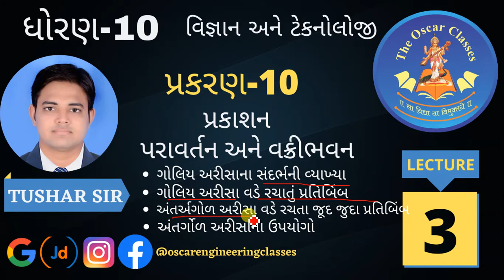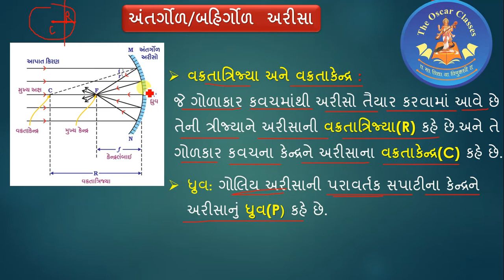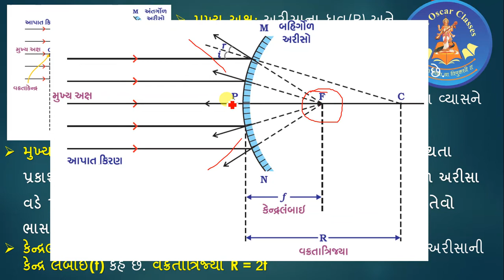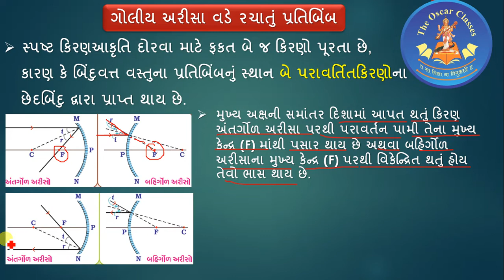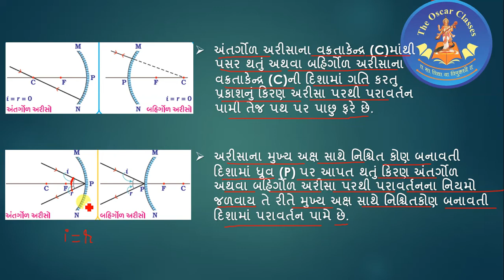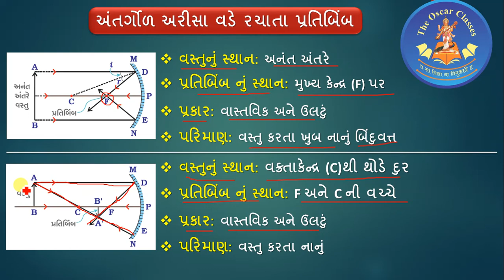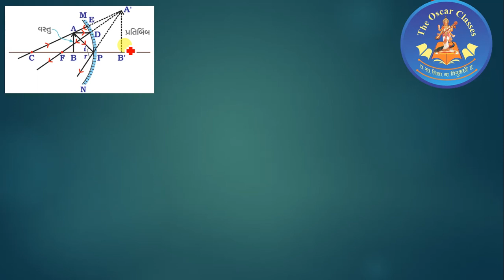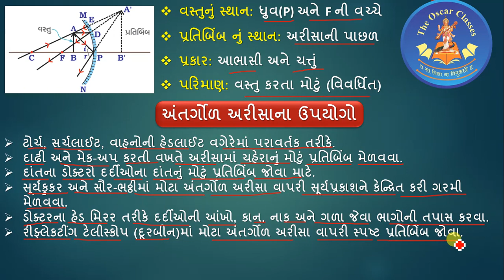std 10 Science ch 10 પ્રકાશ પરાવર્તન અને વક્રીભવન ભાગ 3 NCERT Course 2019 By Tushar Vaghani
Light Reflection and Refraction Class 10 Science Physics CBSE NCERT  (Part - 1) in Gujarati

CBSE CLASS 10th: LIGHT Reflection and Refraction 01: Compilation of All of My Videos  in Gujarati

std 10 Science ch 10 (પ્રકાશ પરાવર્તન અને વક્રીભવન ) ભાગ 1 NCERT Corse 2019 -

Light Reflection and Refraction Class 10 Numericals - Science Chapter 10 - NCERT Solutions  in Gujarati

Chemical Reactions and Equations Class 10 Science CBSE NCERT  in Gujarati

Solved Numericals Light Class 10 NCERT(Page No - 170 & 171) - Chapter 10 Science  in Gujarati

ELECTRICITY (FULL CHAPTER) | CLASS 10 CBSE  in Gujarati

NCERT SCIENCE class 10 chapter 10 part 1 || Light – Reflection and Refraction  in Gujarati

Physics: Light - Reflection and Refraction (Part 1)  in Gujarati

SCIENCE class 10 chapter 10 light  in Gujarati

Light Reflection and Refraction Class 10 Numericals, Science Physics CBSE NCERT  in Gujarati

Best Trick For Mirror's Formula || How to Solve Mirror Numericals || 10 CBSE NCERT Questions ||

NCERT based SCIENCE, std.-9, Chapter-10 (PART-2)  in Gujarati

laws of refraction of light || ncert class 10 science chapter 10 light part 14  in Gujarati

Light Reflection and Refraction - ep01 | CBSE CLASS 10 science physics in hindi explanation  in Gujarati

Light Question 10 Chapter 10 Class 10 NCERT Solutions Exercise  in Gujarati

Reaching the age of adolescence Class 8 Science Chapter 10 explanation in Hindi

P/11 NCERT SCIENCE CLASS 8 CHAPTER-10 PART-1 REACHING THE AGE OF ADOLESCENCE  in Gujarati

NCERT based SCIENCE std.- 9 CHAPTER-10  in Gujarati

Gravitation Class 9 Numericals - All Examples NCERT Solutions - Chapter 10 Science - Physics  in Gujarati

Chemical Reactions and Equations Class 10 Science chapter 1 Explanation in Hindi, Imp Questions  in Gujarati

NCERT CBSE Class 7 Science Chapter 10 Respiration in Organisms Part 1  in Gujarati

Electricity - ep01 | class 10 physics in hindi | science chapter 12 | cbse boards explanation

NCERT Class 6 Science Chapter 10: Motion & Measurement of Distances (NSO/NSTSE/Olympiad) Examrace  in Gujarati

LIGHT- REFLECTION AND REFRACTION

LIGHT- REFLECTION & REFRACTION (FULL CHAPTER) | CLASS 10 CBSE  in Gujarati

अध्याय-10 प्रकाश- परावर्तन तथा अपवर्तन ,10th class ncert chapter-10 part-1  in Gujarati

प्रकाश का परावर्तन (Reflection of Light) - कक्षा 10 विज्ञान (Class 10 Science) - Hindi

अध्याय-10 प्रकाश- परावर्तन तथा अपवर्तन ,10th class ncert chapter-10 part-3  in Gujarati

LIGHT- PHYSICS  in Gujarati

CBSE CLASS 10th: LIGHT of Reflection  in Gujarati

अध्याय-10 प्रकाश- परावर्तन तथा अपवर्तन ,10th class ncert chapter-10 part-2  in Gujarati

Reflection : CBSE Class 10 X Science (Physics)  in Gujarati

CLASS 10-CONCAVE MIRROR(1)FORMATION OF IMAGE-CHAPTER 10 XII,SSC,

Solved Numericals Light Class 10 NCERT(Page No - 170 & 171) - Chapter 10 Science

CBSE CLASS 10th: LIGHT Reflection and Refraction 01: Compilation of All of My Videos

Physics: Light - Reflection and Refraction (Part 1)

Light Reflection - Light (Chapter 10): CBSE Class 10 Science (Physics)

Light Reflection and Refraction Class 10 Numericals - Science Chapter 10 - NCERT Solutions

Reflection : CBSE Class 10 X Science (Physics)

Light Question 10 Chapter 10 Class 10 NCERT Solutions Exercise

Reflection : CBSE Class 10 X Science (Physics) | Video Lecture in English

Light Part 2 Refraction Class 10 Science Chapter 10 explanation, QA

CBSE CLASS 10th: LIGHT of Reflection